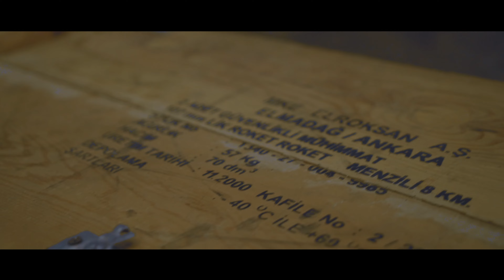Tolga İnci feat. Ozan Vr & Ozan Berat - Duyanlar Var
Tolga İnci feat. Ozan Vr & Ozan Berat'ın, Freedom Music etiketiyle yayınlanan "Duyanlar Var" isimli tekli çalışması, video klibiyle netd müzik'te.

Söz: Tolga İnci & Ozan Vr & Ozan Vural
Düzenleme: Tolga İnci
Yönetmen: Nefer İnci

"Duyanlar Var" şarkı sözleri ile

Yorulduğum bir yerdeyim ben,
her bi saat yaşamak için sorunlarım neden üzerinde.
Sorgulamak için doğrularım yolumu yarıda bırakmadı,
bir sebeple geldim benim hep peşimden.

Aklımdaki sorunlarım kağıtlarıma iz,
bıraktıkça eksik olmadı hiç odamdaki sis.
Beni böyle düşündüren bir sebep falan değil,
kişilere özgü moral bozukluğu suçlu olan sizsiniz.

Deli dolu değilim artık içimdeki kin,
Beni kilitleyip garip bir şekle dönüştürdü ilk.
Önceden temiz çocuktum böyle olmamıştım hiç.
Şimdi gel de sol omzumdaki günahları silk.

Hayat kimi dönüştürdü bir zehire ya da silaha.
İnadını kıran etkenleri bağlama hiç ilaha.
Dünyaya gene gelsem rap yaparım bir daha.
Bir daha, bir daha dirilip rap yaparım bir daha.

Nakarat
Bizi silaha dönüştüren bu müzik, seni alıkoyar tabi buna gerek duyanlar var !
Silahsa müzik bizde, dilimde yok bir engel satırlarımızda bunu da duyanlar var !

Ozan Vr

Kulaklarını aç şimdi mikrofonda VR.
Melodilerimin esiri olduğunu etme inkâr.
Yanımda Ozan Berat Tolga İnci ve de dostlar.
Yanlışın varsa eğer hemen gidipte et intihar.

Herkesin dilinde fakir edebiyatı.
Sorun bakayım kolundaki saatin bi fiyatını.
Bırakın artık böylelerine gelip inanmayı.
Hepsi konsept işi tabi önceden planlanır.

Kelimelerimin herbirini al sok kafana.
Delirebilirim heran moruk basma bu yarama.
Gerilemedik hiç yürüdük onca sorunların karşısında.
Biz bize yeteriz bro gelip bizi yalama.

Artık oyunları bitirin biz geldik.
Yalanlarınızı gözler önüne serdik.
Yaptığımız her iş akışında bro.
Sen görmesen de feda ettik yıllardan beri !

 Ozan Berat
Gece gece geçiyorum yolları ben aldım azrail elinden tırpanı.
Üstüme gelenin hayatını kırparım, ben ozan berat ölüm saçan sustalı.

Bul malı doldur burnunu beyaz tozla, aldığın cesaretle gelip göğzümü zorla.
Soytarı bilmez denediler defalarca ölüm yok bana şimdi kafanı kolla

Vücudunu delik deşek eden mermiler ateşlenir kazağımın altındaki demirden.
Mahalle sakinleri gerginler, bizi ona buna sorma kendin gel !

Centilmen biz değiliz içtiğimiz viski. Karşındaki biz isek bu en büyük riskin.
Devlet kelepçesi geçmişimden daha parlak, kalemi ise belimdeki bıçağımdan keskin.